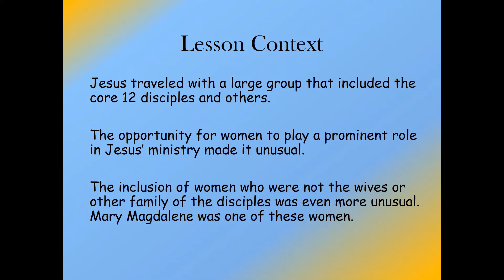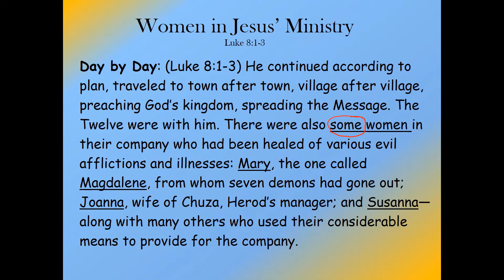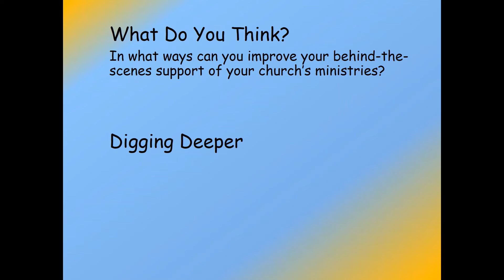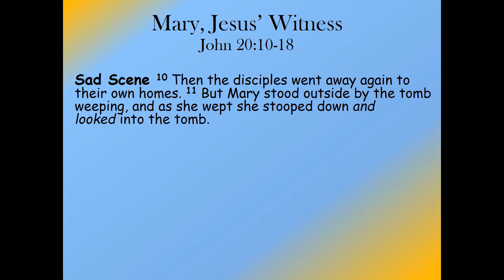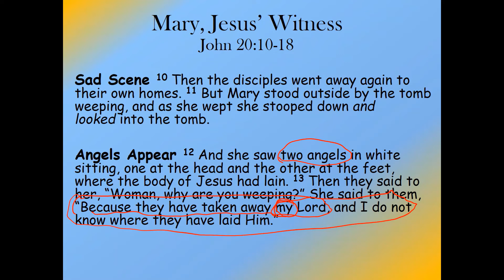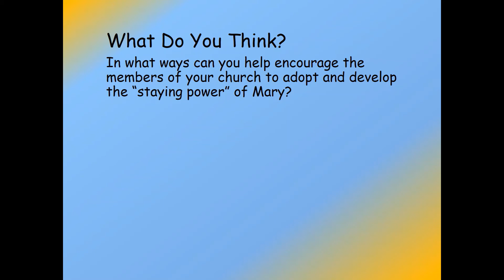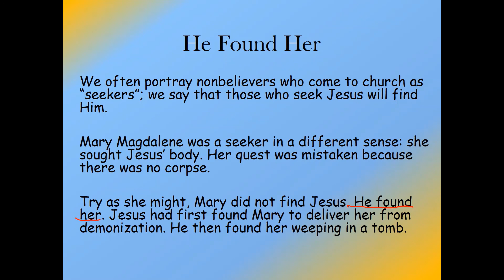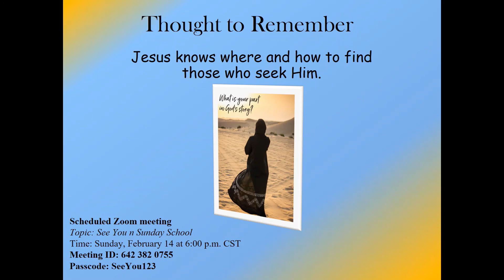Called to Support - Sunday School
Lesson 11 of the Sunday School Winter Quarter 2021 entitled Called to Support